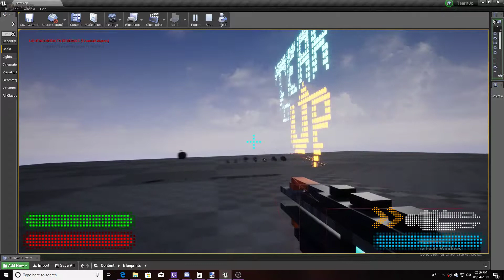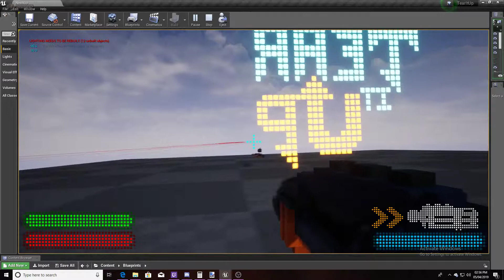A personal thing ive been working on nothing much yet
ive started a new project as I was not skilled enough yet for the horror project ive kept this under wraps for a while and have not got as much work done as I wanted but its slowly getting there as I am working on the HUD at the moment and other art stuff as and when I feel like it.